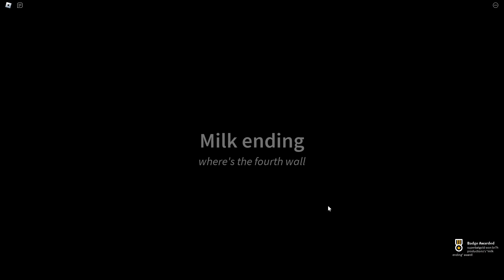Roblox Get Divorce at 3am